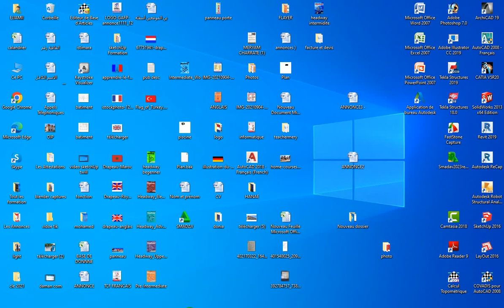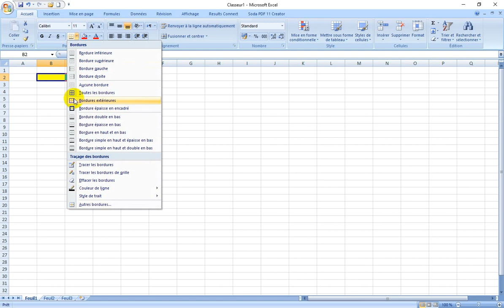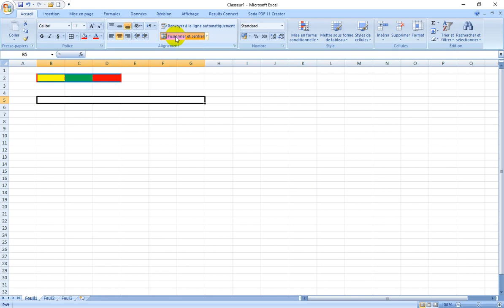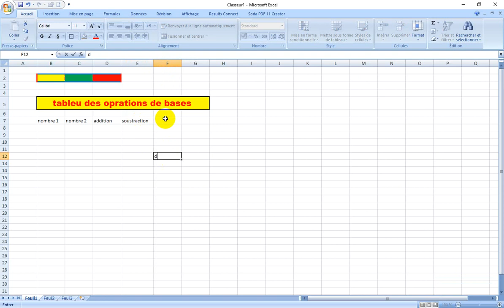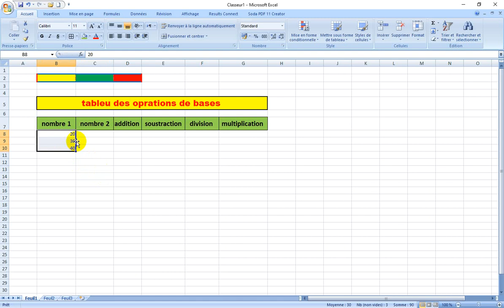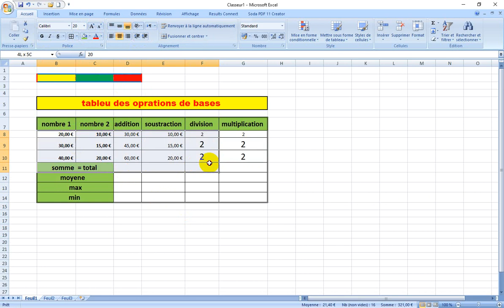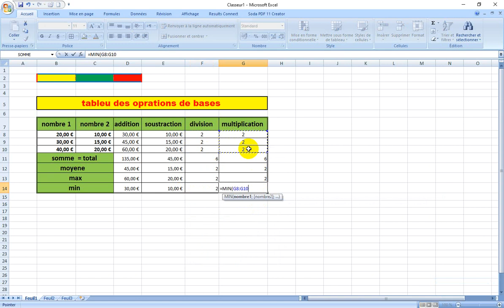Formation Excel ( microsoft office) Group academy de la formation pratique ( kenitra) niveau 1